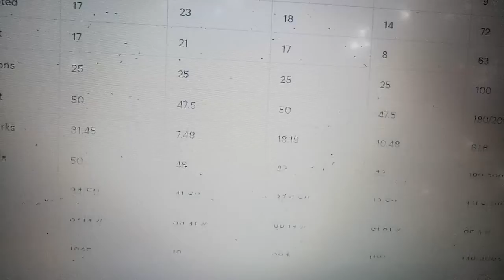ESIC UDC 01 (PRACTICE MOCK)✌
ESIC UDC MOCK 01